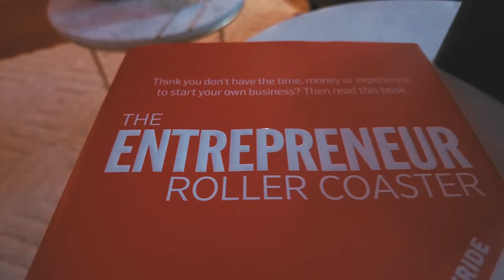Treasure Your Heart Pt 2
Wealth Pillars
Is a Kingdom ministry focused on financial literacy using biblical principles to foster a habit of Kingdom Stewardship, Kingdom Giving, & Kingdom Protection.

Offensive Wealth Pillars
Real Estate, Raw Materials, Stocks, Self Directed Wealth Preservation, Credit, Currency, Innovation

About Marcus
Marcus was born and raised in Kansas City Missouri. He spent 18 years of his life here gathering the principles that would set him on course to be an extraordinary entrepreneur; a Super Achiever as he calls it. A catalyst of education, he began a 9 year quest in 2008 and completed the first half of the journey in 2014 by acquiring 5 degrees. These degrees consist of Information Technology, Marketing, Supply Chain, and Business. Still desiring more education, Marcus completed his masters in 2016 with concentrations in Project Management and Business Development, all while obtaining an additional 6 certifications to complete the quest in 2017. His most noticeable certifications are Project Management Professional, Certified Business Development Expert, and Certified Public Speaker. Marcus is highly recognized for his skills in Sales, Recruiting, Financial and Real Estate Investment, Organizational Development, Innovation / Design Thinking, as well as Diversity and Inclusion just to name a few.

Being that Marcus is a 3rd generation entrepreneur with over 25 years of entrepreneurship exposure, over 10 years of business and marketing experience and over 8 years of IT experience; it’s safe to say he was bred to be an Entrepreneur. Over the years, Marcus has started and developed many businesses.